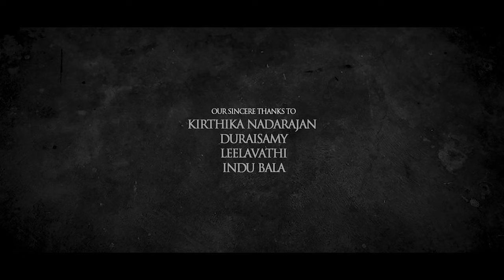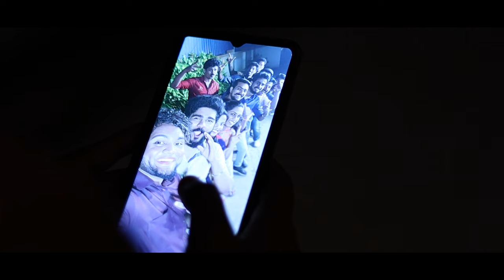OUIJA | Horror Thriller Tamil Short Film 2023 | Derrick Francis D'Souza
Synopsis - This film depicts Human illusion, a group of IT folks let themselves lose their lives by playing a terrific horror game. A leisurely birthday party leads to a tragic end by participating in a strange game.

PRODUCED BY
NIKUNJ KHAMBHADIYA

EXECUTIVE PRODUCER
KIRTHIKA NADARAJAN

M.THANGAM

SOUND EFFECTS
PARTHASARATHY. H